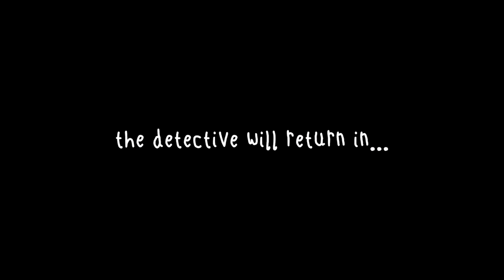Frog Detective - The Dance Competition (NL / Dutch Playthrough)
We hebben de grot gevonden waar volgens de verhalen het spook zou moeten leven. We vinden echter geen spook, maar iets heel anders. Dit eindigt in een danswedstrijd. Party time!